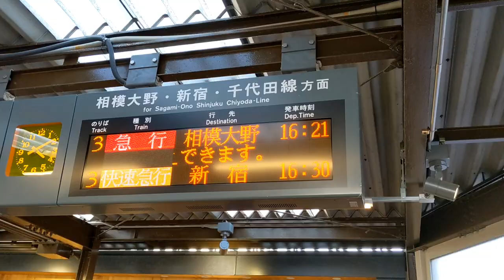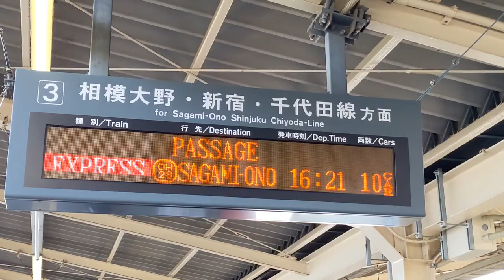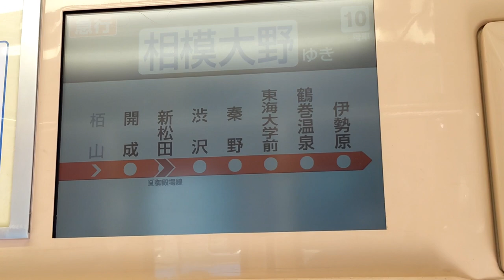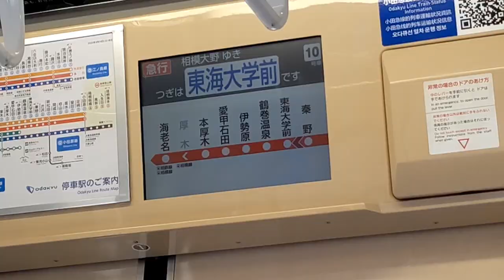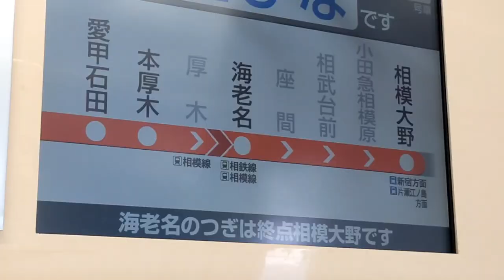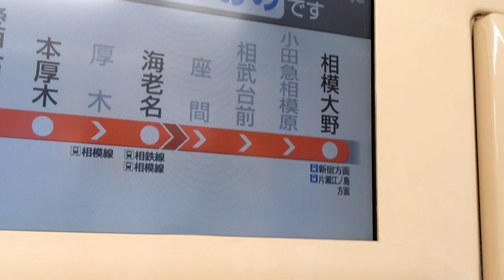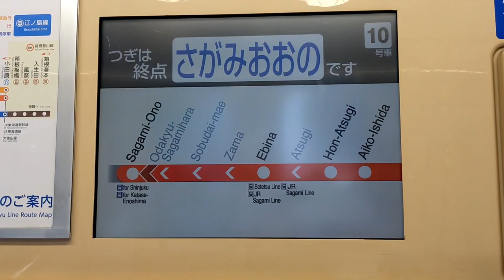【通過は4駅】あまりにも酷すぎる種別詐称を目撃 小田急の詐欺急行に乗ってみた！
急行とかいってほとんどの区間で各駅停車になるんだから、本厚木までは各駅停車として走ってもいいと思います

2021年4月18日